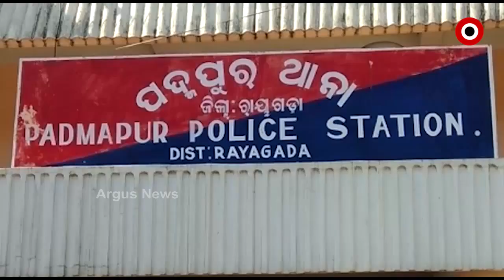ଗୁଣି ଗାରେଡି ହତ୍ୟା ମାମଲାରେ 6 ଜଣ ଗିରଫ ...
ରାୟଗଡ଼ାରେ ଗୁଣି ଗାରେଡି ସନ୍ଦେହରେ ଜଣଙ୍କୁ ହତ୍ୟା ମାମଲା ।  6 ଜଣଙ୍କୁ  ଗିରଫ କରି କୋର୍ଟ ଚାଲାଣ କରିଛି ପୋଲିସ । ହତ୍ୟା ଅଭିଯୋଗରେ ରାୟଗଡା ପଦ୍ମପୁର ପୋଲିସ ପାଜିଲିବନ୍ଧ ଗାଁର 6 ଜଣଙ୍କୁ ଗିରଫ କରିଛି ।  ଏହି ହତ୍ୟାକାଣ୍ଡରେ ଆହୁରି  ଅନେକ ଲୋକ ସମ୍ପୃକ୍ତ ଥିବା ନେଇ ଅନୁସନ୍ଧାନ ଜାରି ରହିଛି ...